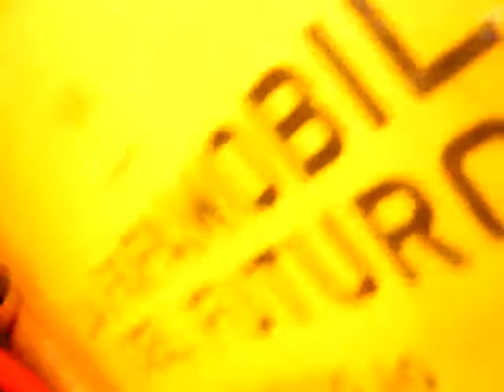Il Papa a Palermo la Digos da Altroquando